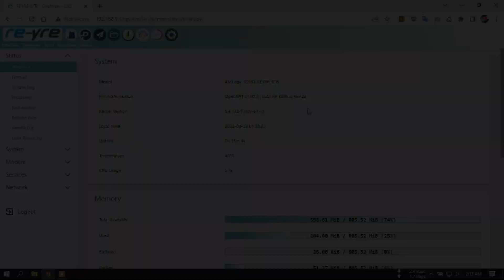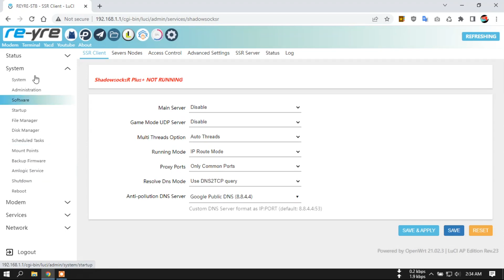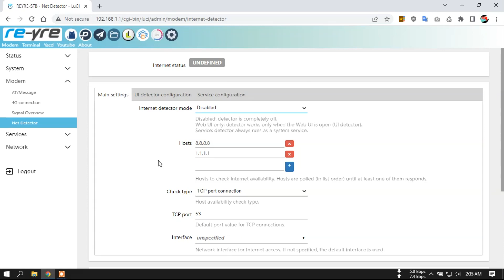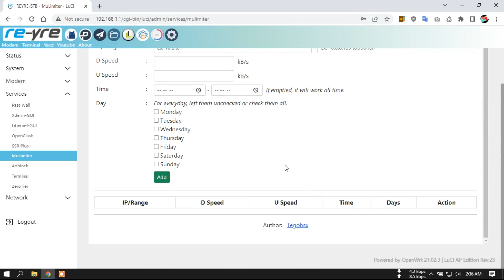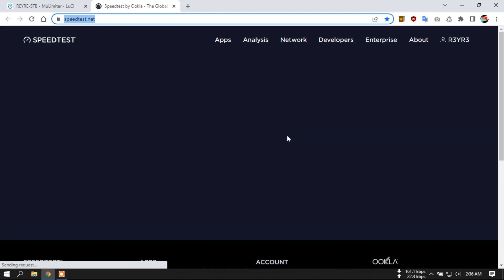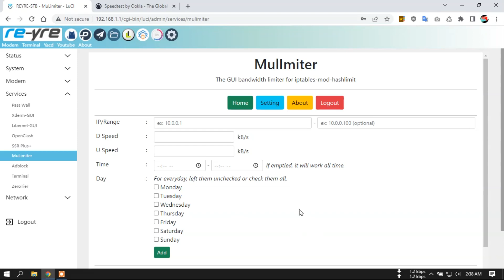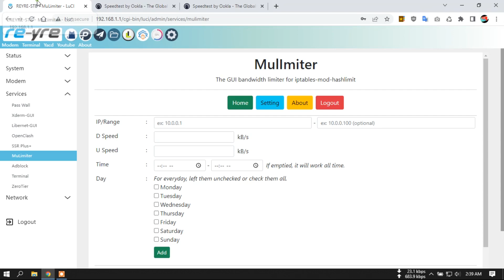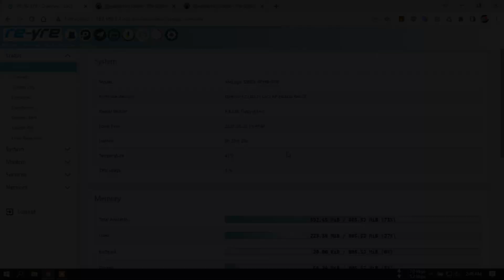REYRE-STB s905x AP Edition Rev.23 OpenWrt Versi 21.02 Stable Kernel 5.4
Update MuLimiter, OC v.0.45.51-beta, Meta-Core ws/wss support

Perhatian:
gunakan firmware yang dirasa nyaman

WiFi Internal Off Untuk HG maupun B

Login Luci:
User: root
Pass: indonesia